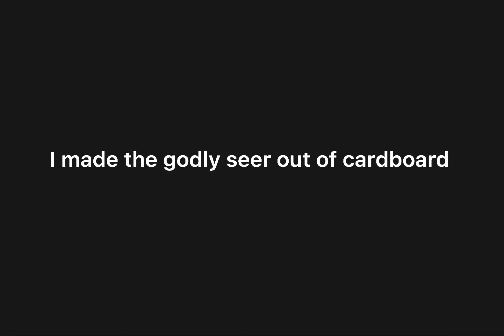Just watch the video it doesn’t need a title